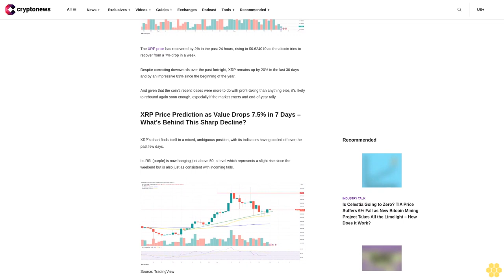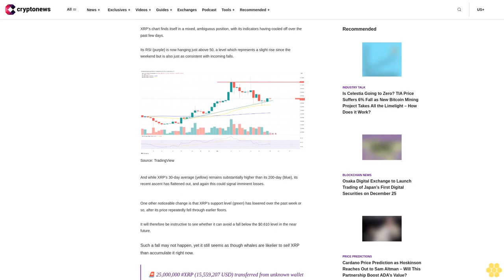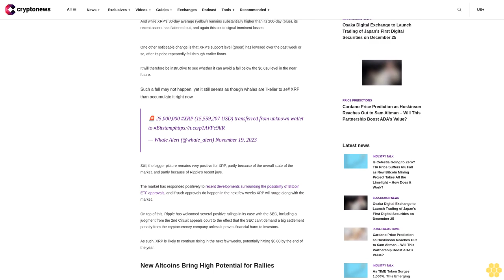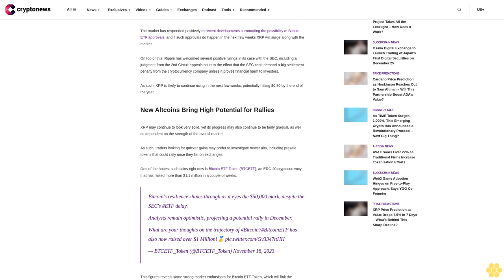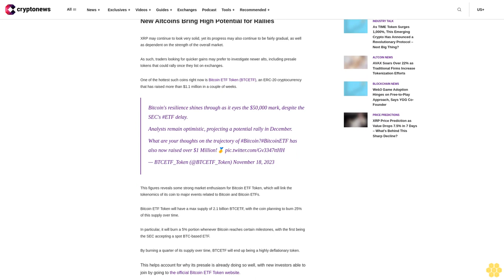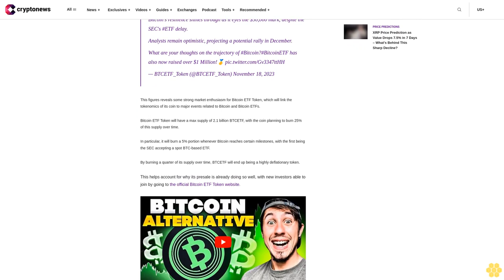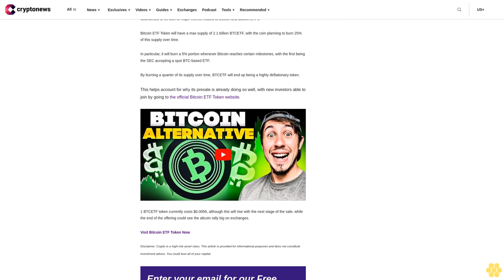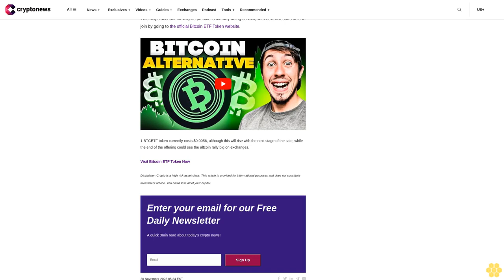XRP Price Prediction as Value Drops 7.5% in 7 Days – What’s Behind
img class="alignnone size-full wp-image-133481" src=" alt="XRP Price Prediction as Value Drops 7.5% in 7 Days – What's Behind This Sharp Decline?" width="2560" height="1582" srcset=" 2560w, 300w, 1024w, 768w, 1536w, 2048w" sizes="(max-width: 2560px) 100vw, 2560px" /

The XRP price has recovered by 2% in the past 24 hours, rising to $0.624010 as the altcoin tries to recover from a 7% drop in a week.

Despite correcting downwards over the past fortnight, XRP remains up by 20% in the last 30 days and by an impressive 83% since the beginning of the year.

And given that the coin’s recent losses were more to do with profit-taking than anything else, it’s likely to rebound again soon enough, especially if the market enters and end-of-year rally.

XRP Price Prediction as Value Drops 7.5% in 7 Days – What’s Behind This Sharp Decline?.

XRP’s chart finds itself in a mixed, ambiguous position, with its indicators having cooled off over the past few days.

Its RSI (purple) is now hanging just above 50, a level which represents a slight rise since the weekend but is also just as consistent with incoming falls.

And while XRP’s 30-day average (yellow) remains substantially higher than its 200-day (blue), its recent ascent has flattened out, and again this could signal imminent losses.

One other noticeable change is that XRP’s support level (green) has lowered over the past week or so, after its price repeatedly fell through earlier floors.

It will therefore be instructive to see whether it can avoid a fall below the $0.610 level in the near future.

Such a fall may not happen, yet it still seems as though whales are likelier to sell XRP than accumulate it right now.

🚨 25,000,000 XRP (15,559,207 USD) transferred from unknown wallet to crypto — Whale Alert (@whale_alert) November 19, 2023

Still, the bigger picture remains very positive for XRP, partly because of the overall state of the market, and partly because of Ripple’s recent joys.

The market has responded positively to recent developments surrounding the possibility of Bitcoin ETF approvals, and if such approvals do happen in the next few weeks XRP will surge along with the market.

On top of this, Ripple has welcomed several positive rulings in its case with the SEC, including a judgment from the 2nd Circuit...